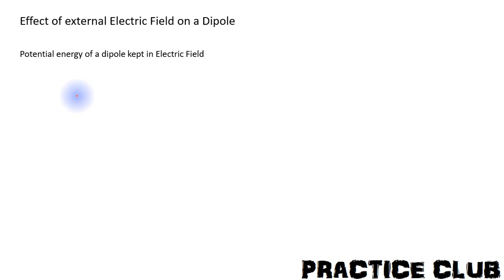Torque and potential energy of dipole in various positions (Lecture 10)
Torque and potential energy of dipole in various positions,

In this lecture we are going to discuss about torque and dipole acting on a dipole in various orientation in electric field. we will discuss about stable and unstable equilibrium of a dipole kept in external electric field.